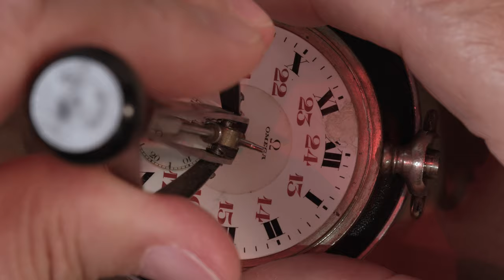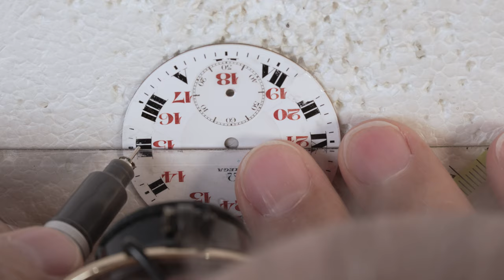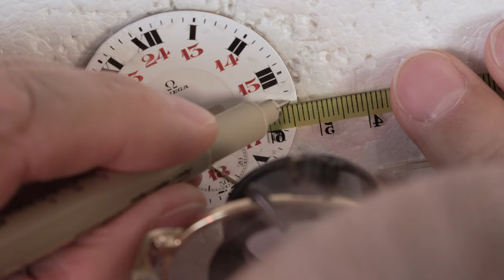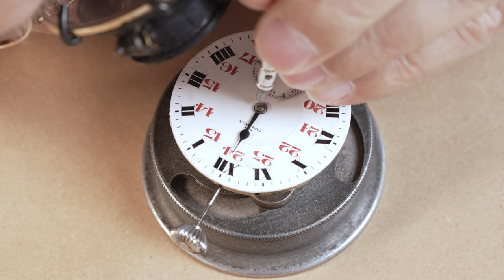Can I fix this ruined dial? | Omega pocket watch restoration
I bought this Omega pocket watch for a good price.
It worked, but it would stop after several minutes. It turns out it just needed a good cleaning, so I was lucky with this purchase.

My main concern now was about the damaged porcelain dial. Somebody tried to restore it before me but it didn't turn out well. I had to clean the previous attempt and do it in my way. After fixing the holes in the dial, I re-draw the markings and numerals with a marker.

I added a new hour, minute and second hands, and also a new crystal. I also polished the watch.